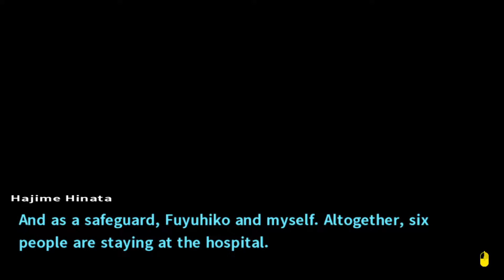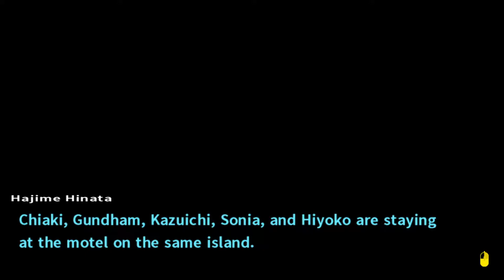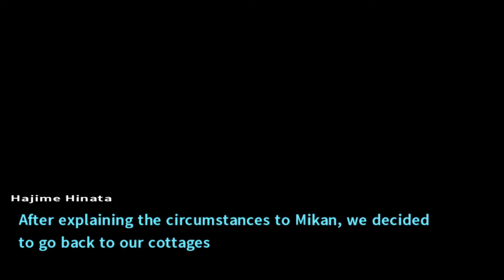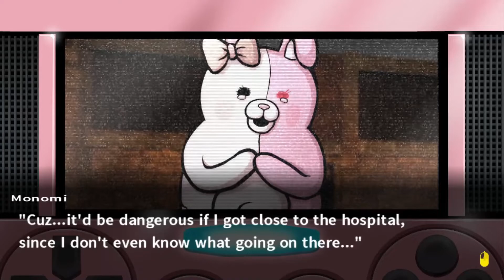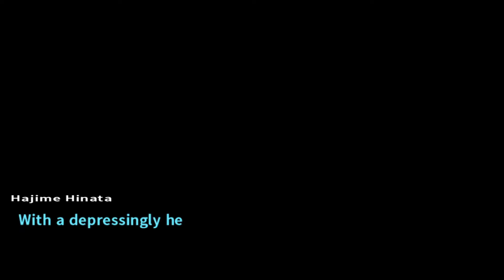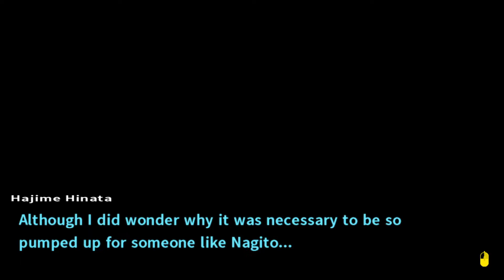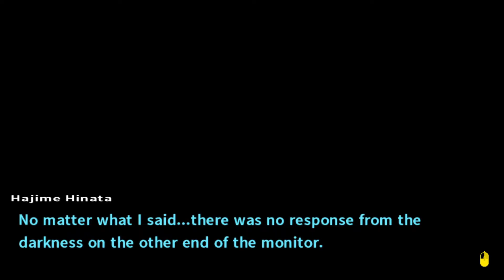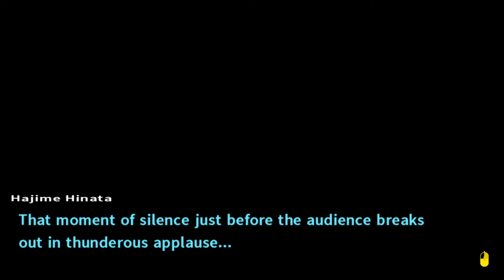Danganronpa 2 ep 27 - Getting intimate with Mikan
I have very wonky internet speeds, but I will try my best to have videos uploaded Monday - Friday. Basically, videos take days for me to upload, so please excuse the inconsistencies with my upload schedule.